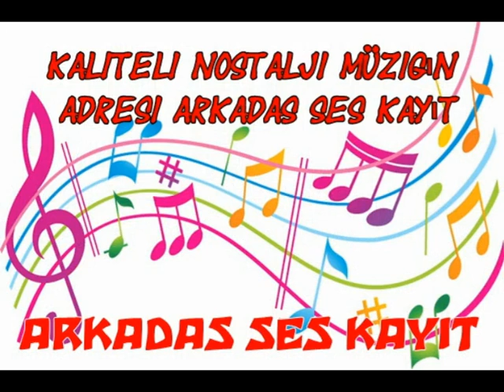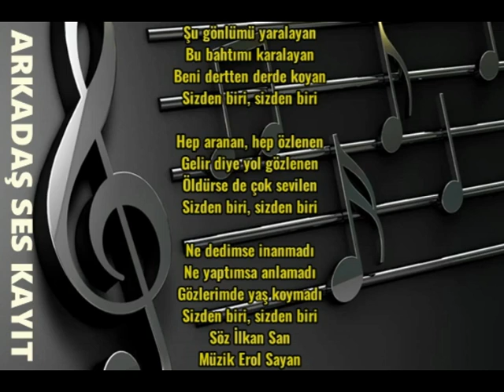Gönül Akkor Sizden Biri CD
Söz İlkan San
Müzik Erol Sayan

Şu gönlümü yaralayan

Bu bahtımı karalayan
Beni dertten derde koyan
Sizden biri, sizden biri

Hep aranan, hep özlenen
Gelir diye yol gözlenen
Öldürse de çok sevilen

Ne dedimse inanmadı
Ne yaptımsa anlamadı
Gözlerimde yaş koymadı